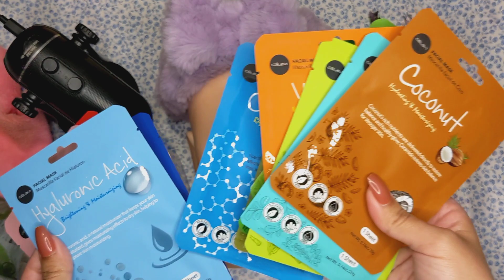RELAXING FACIAL APPOINTMENT |ASMR 💆‍♀️💆💆‍♂️☺️👌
ROLE PLAY